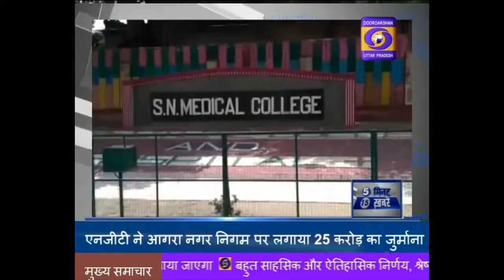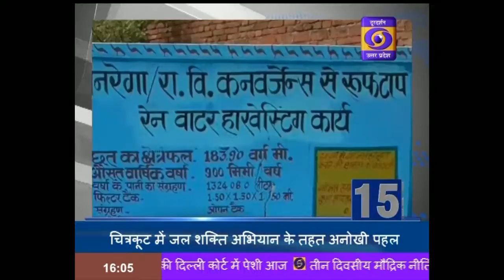मुस्लिम युवक कांवडियों को पेय पदार्थ कर रहे हैं वितरित ।। 5 Minute 15 Khabrein - 04:00 PM , 05.08.19